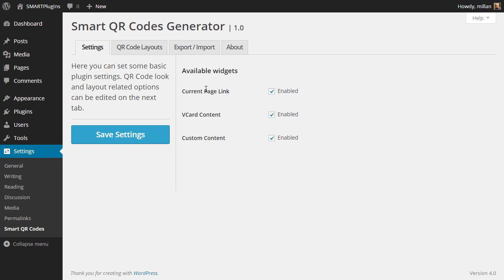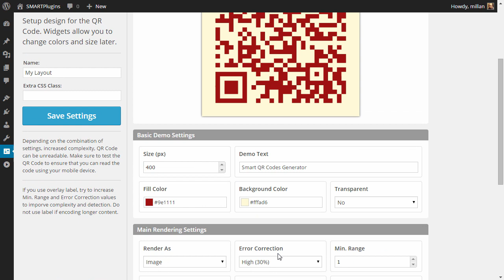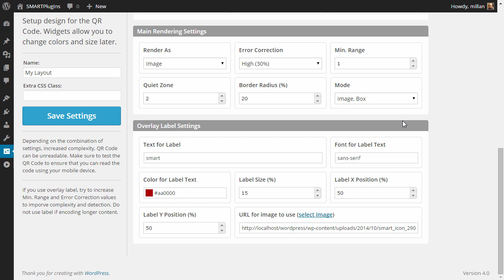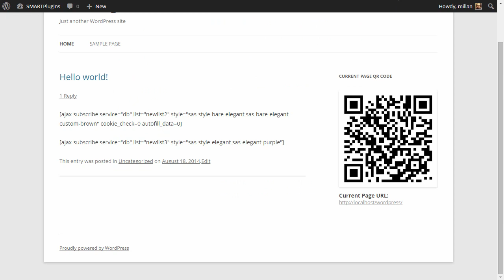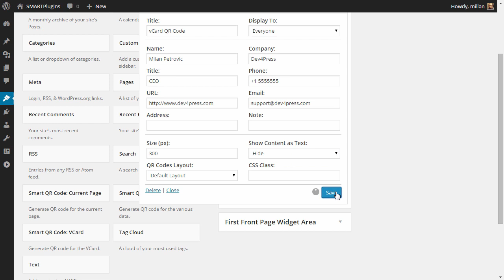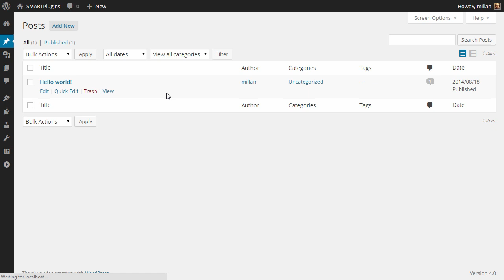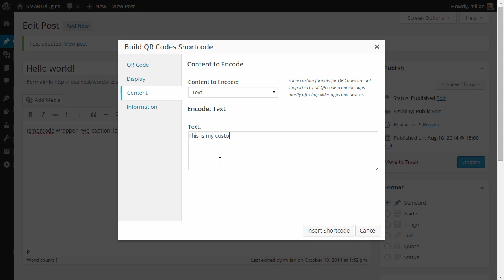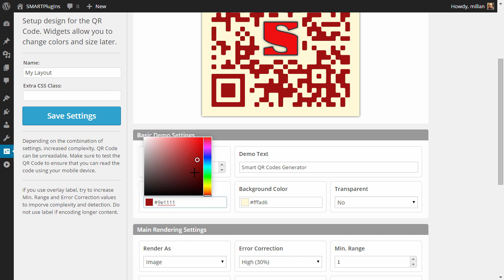Smart QR Codes Generator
With this plugin you can generate wide variety of QR Codes and use them for widgets, shortcodes or templates. You can create advanced QR Code designs using different colors, rendering methods (image, canvas or DIV), effects, add text or image labels and test each design. Plugin can generate QR Codes based on current URL or by forming standardized formats like: SMS, Email, Skype, Phone number, Maps location and more.